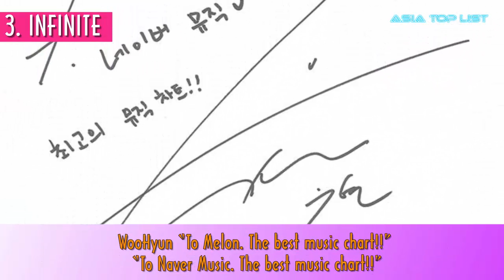5 Idols Who Were Defeated By Money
Check out 5 Idols Who Were Defeated By Money.

[List]:
1. Red Velvet – Irene
2. Block B – Zico
3. INFINITE
4. EXO
5. Beast